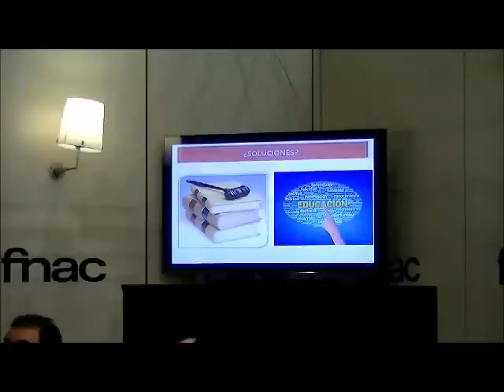Ciencia con tapas. Marketing pseudocientífico: realidad o fantasía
Jornada de Ciencia con tapas celebrada en Fnac Bulevar Alicante. Antonio Ferrer y Luis Pérez, director e investigador del IBMC respectivamente, acompañan a José Manuel López Nicolás, profesor titular de la Universidad de Murcia y divulgador científico. López Nicolás explica el marco normativo y hasta dónde son capaces de llegar los departamentos de marketing para vender sus productos.